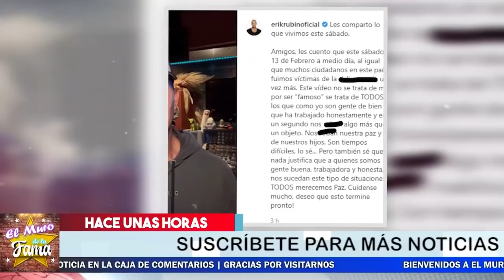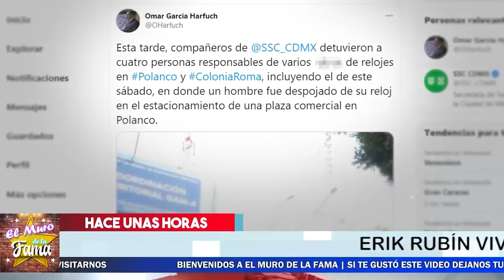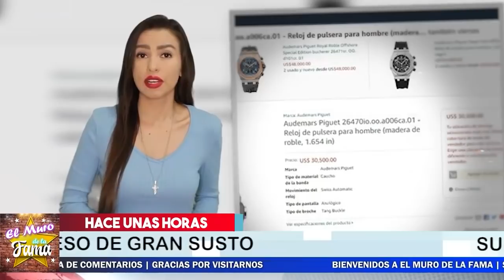📛😧¡𝗛𝗮𝗰𝗲 𝗨𝗻𝗼𝘀 𝗠𝗼𝗺𝗲𝗻𝘁𝗼𝘀! Erick Rubin Y Andrea Legarreta 𝗩𝗶𝘃𝗶𝗲𝗿𝗼𝗻 𝗧𝗿𝗶𝘀𝘁𝗲 𝗥𝗲𝗮𝗹𝗶𝗱𝗮𝗱📣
Asi fueron los momentos de Angust¡a que vivieron Erick Rubin Y Andrea Legarreta